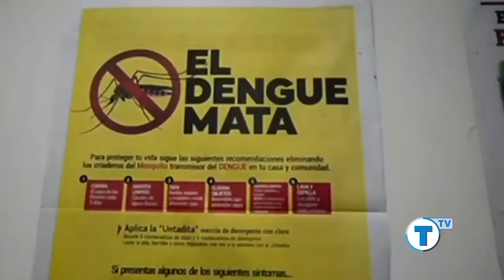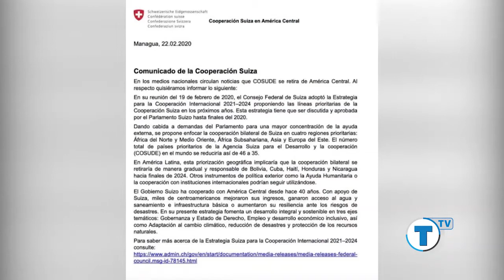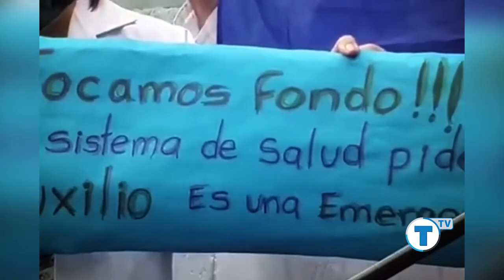FEBRERO| Conteo 2020: El año inesperado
La OMS nombró COVID-19 a la nueva cepa de coronavirus, la primera paciente sospechosa en Honduras, la promesa olvidada de COVI y Aguas de San Pedro acusada de incumplir contrato: ¿qué ocurrió en febrero 2020?